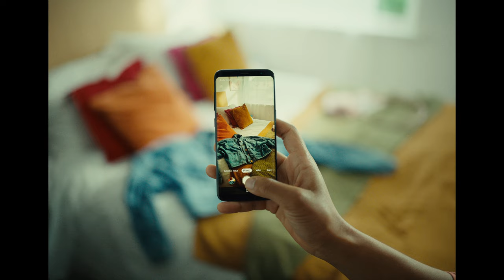Climate Action Wales GREEN DAILY CHOICES_ENGLISH